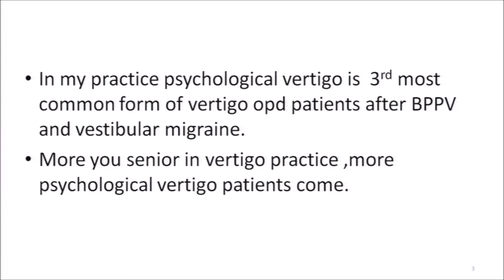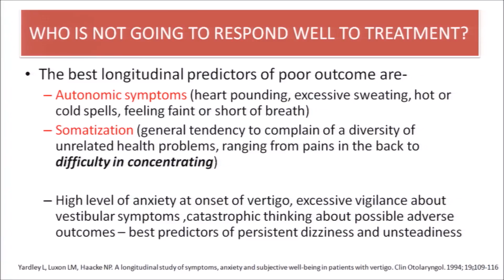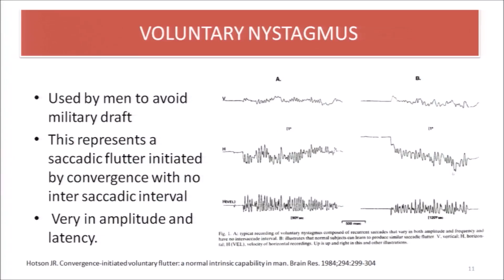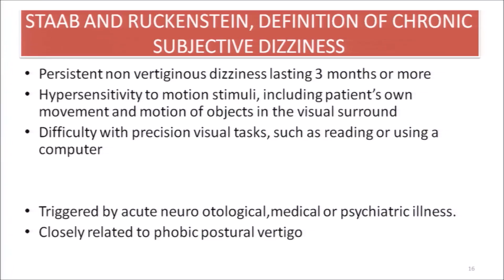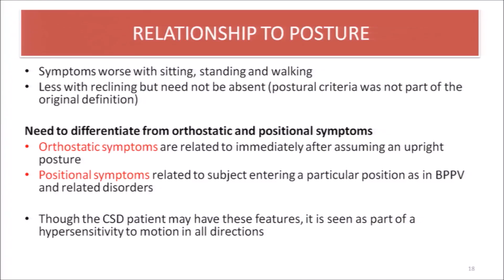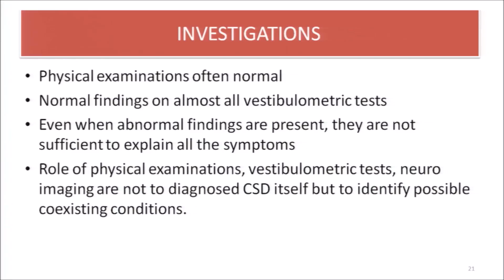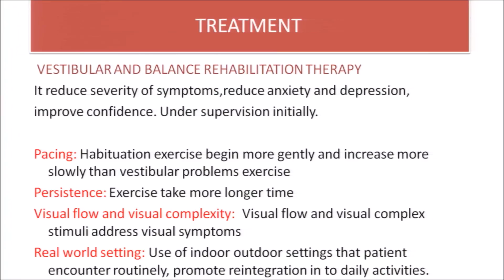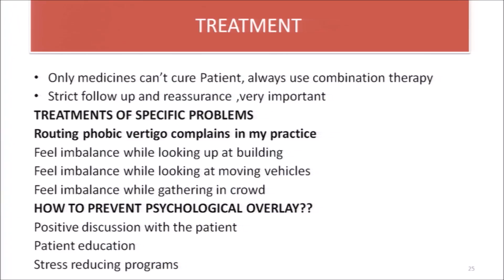Psychological State and Balance Control Dr Hitesh Shah